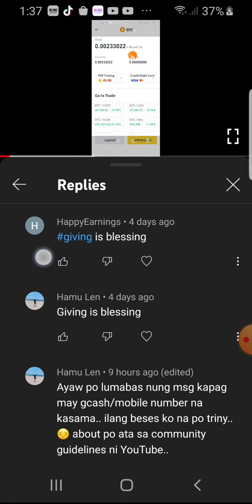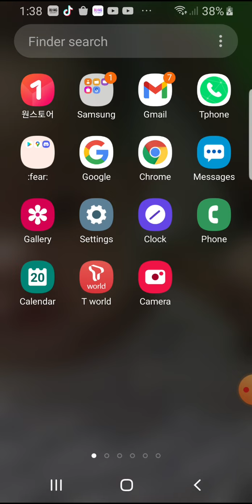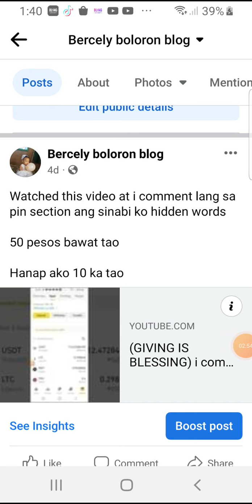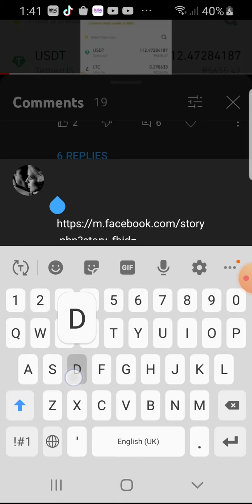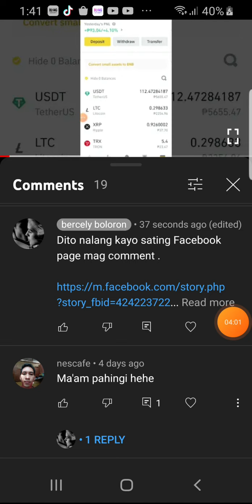112$ nakuha ko ng libri hanapin kung san kayo mag comment